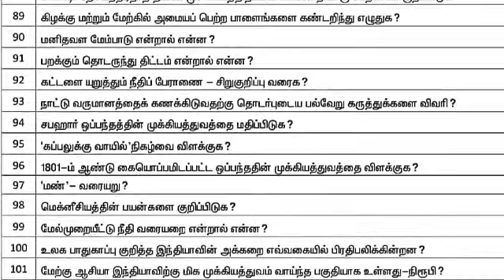10 th SOCIAL PUBLIC EXAM --- 2020 VERY IMPORTANT 2 MARKS QUESTIONS NEW SYLLABUS FOR TAMIL MEDIUM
10 th SOCIAL PUBLIC EXAM --- 2020 VERY IMPORTANT 2 MARKS QUESTIONS NEW SYLLABUS FOR TAMIL MEDIUM

10 th SOCIAL PUBLIC EXAM --- 2020 VERY IMPORTANT 2 MARKS QUESTIONS NEW SYLLABUS FOR TAMIL MEDIUM: